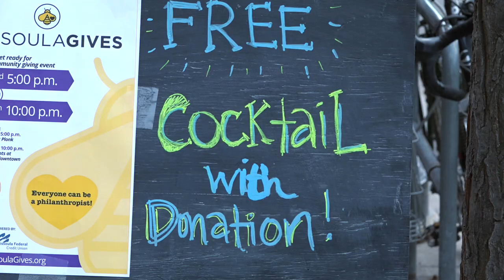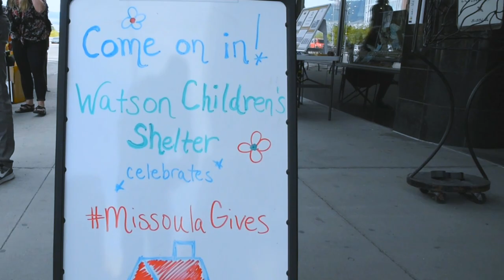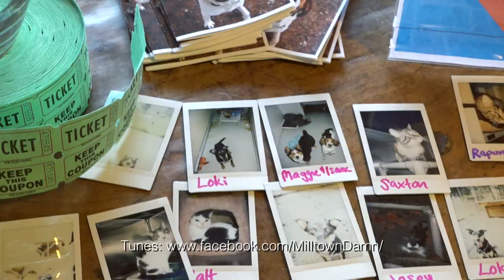Missoula Gives 2019 Promo Video